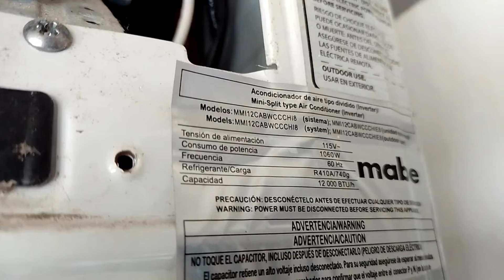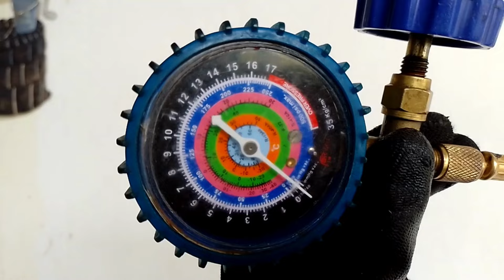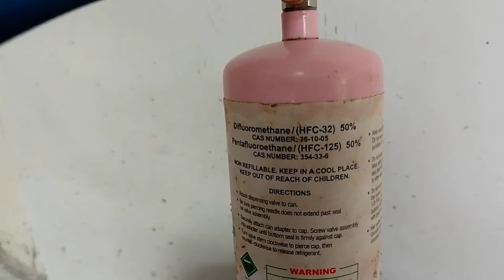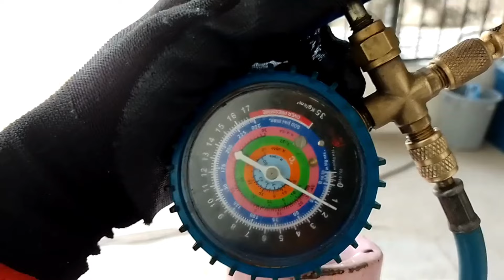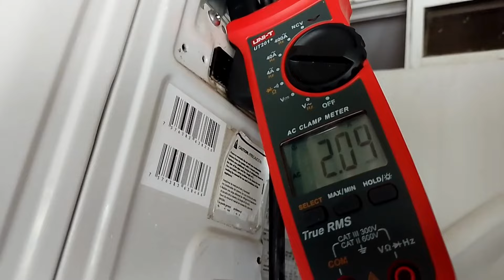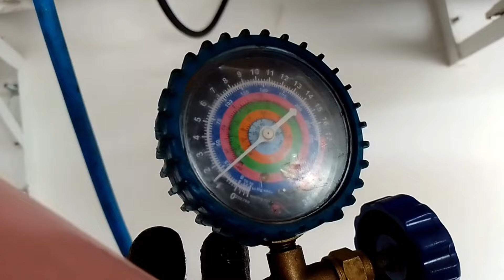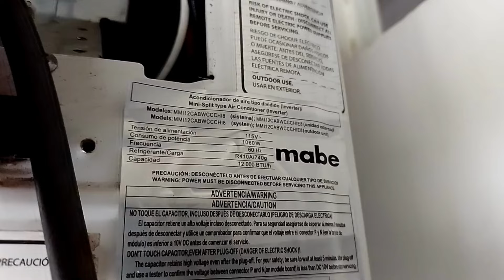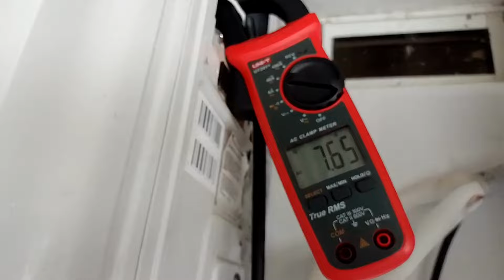¿Cómo hacer Vacío y carga de refrigerante al aire acondicionado?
Vacío a las dos unidades y la tubería de conexión con las válvulas de servicio abiertas.
Carga desde el vacío hasta los 120 psi

Otros videos que te pueden interesar:
-Como funcionan los botones timer on y timer off de un control remoto de aire acondicionado

Si te gusto el canal
3-comparte